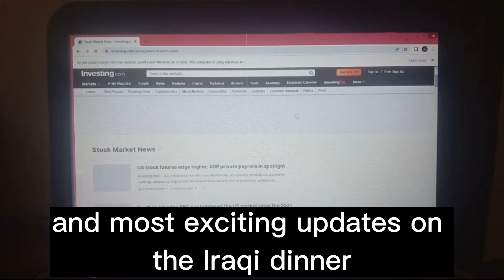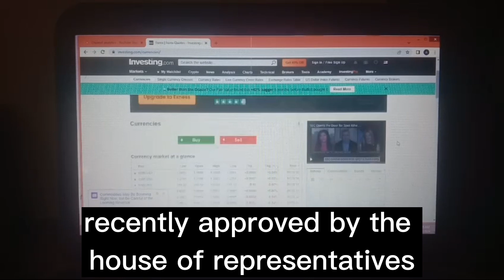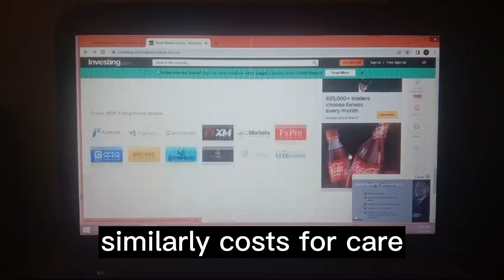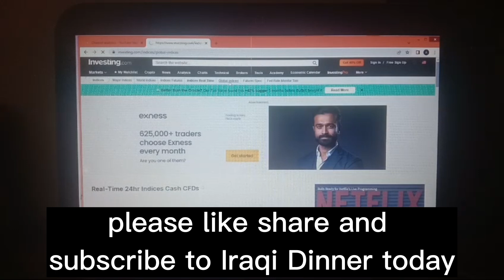🔥 Iraqi Dinar 🔥 CBI Showing New Rates Soon 🔥Iraqi dinar latest exchange rate 🔥IQD Rate Stability